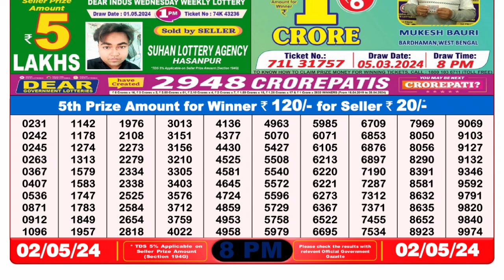Dear Lottery Sambad 8pm today 02.05.24 Nagaland State Lottery Result